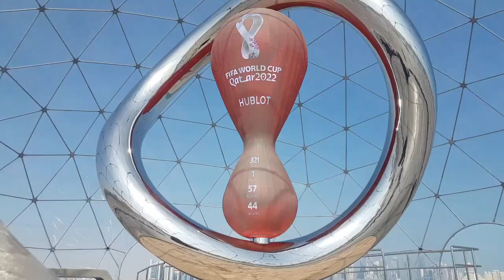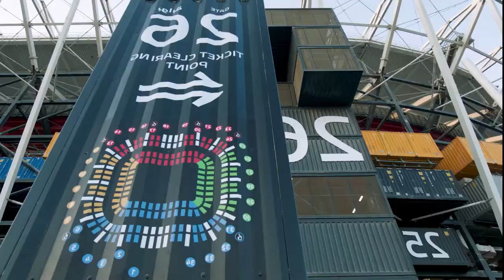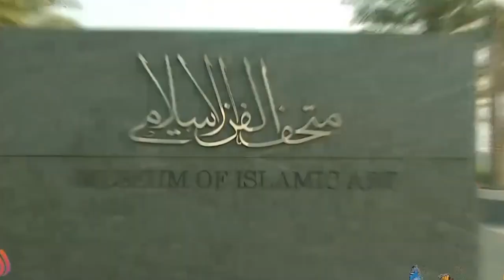كأس العالم قطر 2022 | أحسن كأس عالم في التاريخ ( ستصاب بالذهول )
على مدار 12 سنة من العمل المتواصل حتى عام 2022, وجدت قطر لاحسن كاس عالم في التاريخ, فمنذ فوزها بشرف التنظيم, بدات في احداث دولة جديدة بكل مستوياتها, حيث بنت 8 ملاعب جديدة وبمعايير دولية, بناء فنادق جديدة عالية الجودة و تطوير اخرى لكي ترقى لاستضافة اللاعبين مع منتخباتهم و كذلك الجماهير و المشجعين المرافقة لهم. اما بالنسبة للمواصلات فقد طورت جميع الوسائل اللوجستيكية من ترام و الترمواي و الحافلات وسيارات الاجرة و ما الى ذلك. المناطق السياحة و الترفيهية هي الاخرى طورت و اخرى تم ترميمها مثل سوق واقف و جزيرة اللؤلؤة و كورنيش الدوحة.ولكي تقرب الزوار من ثقافة قطر و العرب بصفة عامة, يوجد مكتبة قطر الوطنية و كذلك المتحف الاسلامي, و هذا كله بمزانية تفوق 220 مليار دولار امريكي.